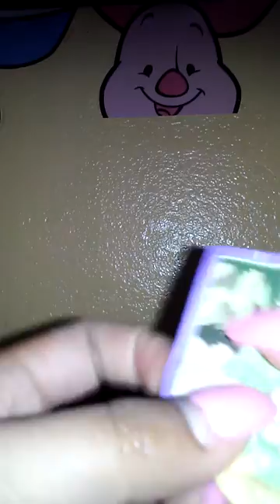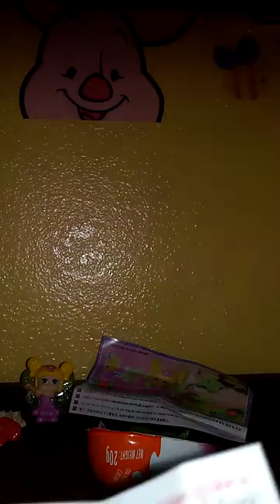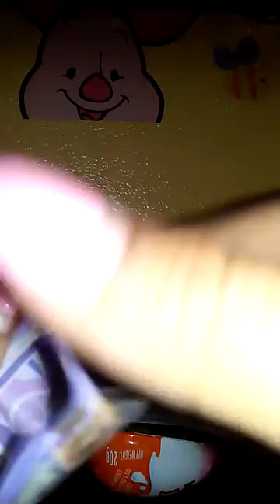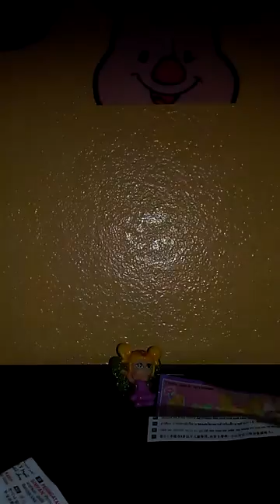Kinder joy suprise egg